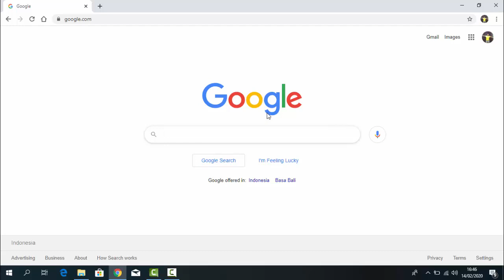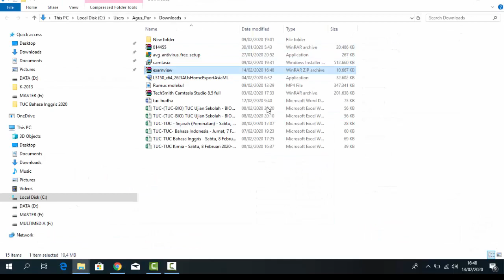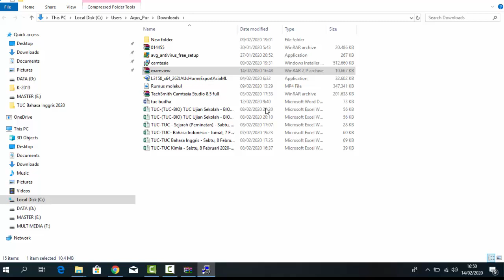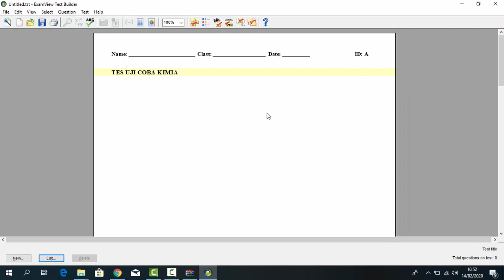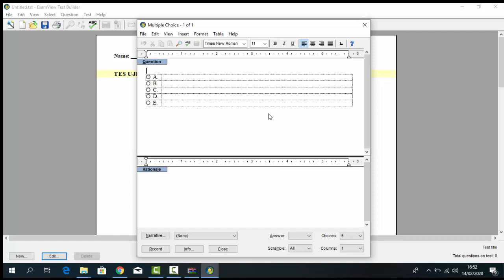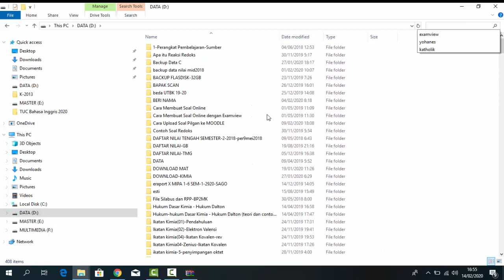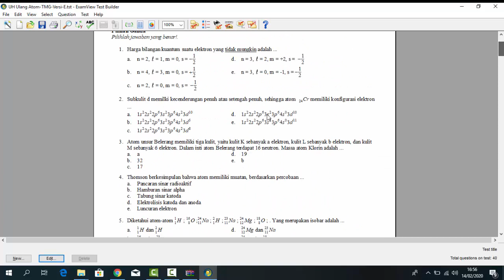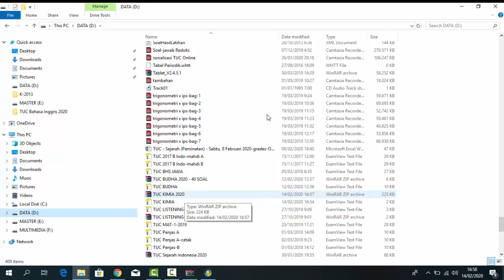Membuat Soal dengan Examview